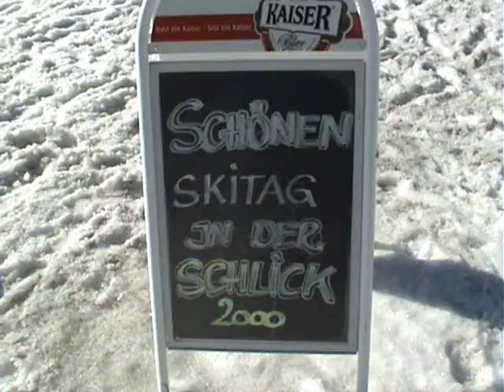5. Schlicker Talschuss, SV Telfes, Schlick 2000, Teil 1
Veranstaltung: 5. Schlicker Talschuss
Kategorie: Ski Alpin Abfahrt
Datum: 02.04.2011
Ort: Skizentrum Schlick 2000 / Stubai / Tirol / Österreich